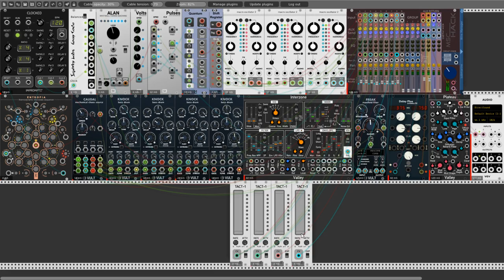VCP 26 "Knock,knock!! Who is there? Bouncing Alan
Hello Rackerz. This time I present my second patch to VCP-26. A happy case made me think about making this patch. I like happy accidents like this one. So it was supposed to be something completely different. hmmm more calm. And here it came out. As I started to nod my head on all sides and then my whole body began to bounce. I thought "Oh, that's cool", so I started to dig deeper into it. I hope you like it. A bit of positive vibrations is necessary in our lives as oxygen.